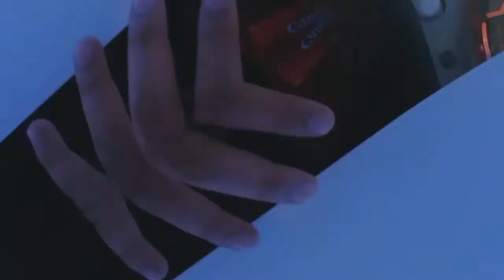Bahrain Al Sayah Sea Sight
We Find Accidently as we were living in same area from 1 year very beautiful sight it is ..!!